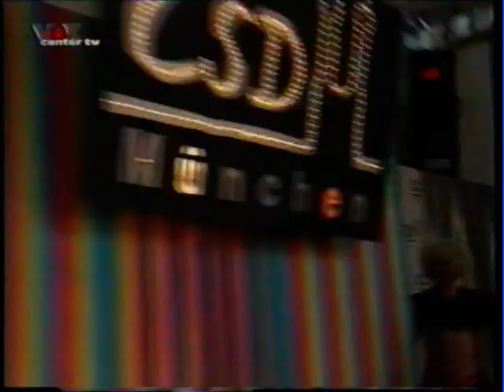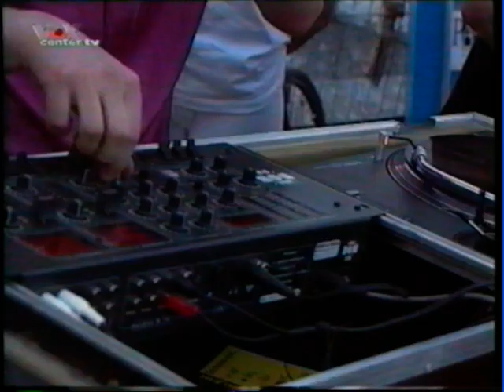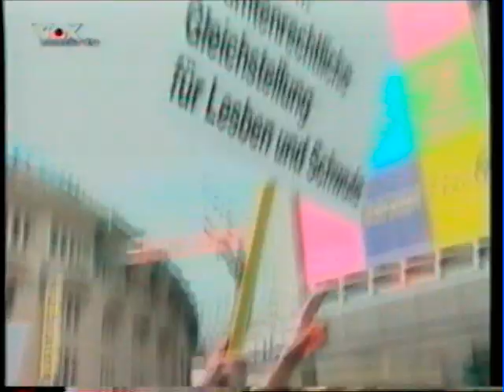Gay Night ohne Gendersprech (5) - Die große Bühne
Eine Sendung von VOX aus dem Jahre 1999.